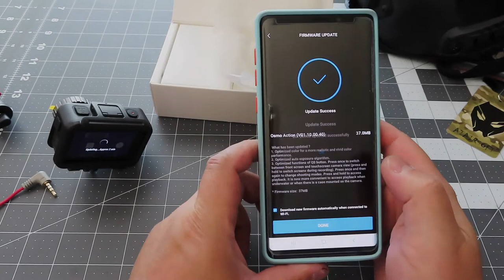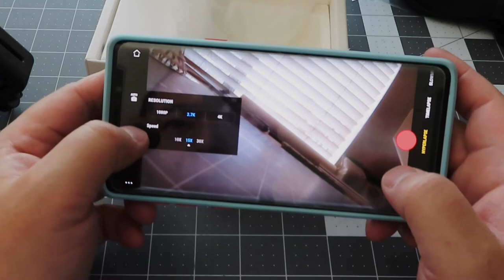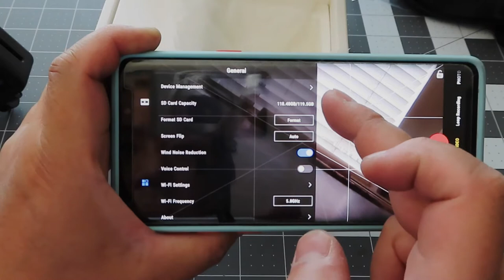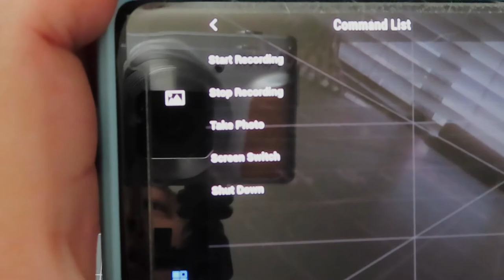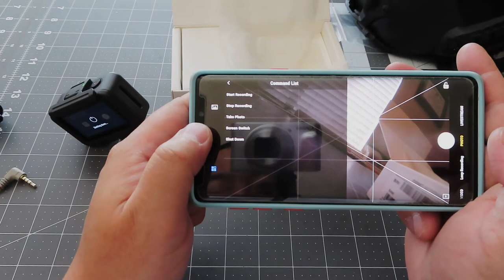#3 2021 DJI Osmo Action 1st Starting Up & Software Update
DJI Osmo Action - 4K Action Cam 12MP Digital Camera with 2 Displays 36ft Underwater Waterproof WiFi HDR Video 145° Angle, Black  $199.00

    Dual Screens: Osmo Action’s dual screens allow you to capture it all with the touch of a button. A vivid front screen lets you frame yourself effortlessly in any setting, while the back screen delivers a crystal-clear, hyper-responsive display. This durable, versatile action camera is jam-packed with advanced technology that lets you spend less time worrying about equipment and more time living the action.

    The RockSteady technology combines EIS with complex algorithms, delivering stable, shake-free footage no matter how heavy the action gets.
    Action camera with 1/2.3" CMOS Sensor, 12MP, wide-angle 145° that allows you to shoot 4K HDR videos.

    8x Slow Motion: Capture every epic move with jaw-dropping clarity and detail when you use 8x slow motion with 1080p resolution and 240fps. Time-lapse: Condense time and movement for stunning, easy-to-achieve results.

    11m Waterproof, -10℃ Temperature Resistant Sporting a watertight seal and a hydrophobic coating on the back touchscreen, Osmo Action is waterproof at depths of up to 11 meters, making it the perfect underwater companion. Versatile batteries perform well even in extremely cold environments with temperatures as low as -10℃.

    What you get: DJI Osmo Action, Camera Frame, Flat Adhesive Mount, Curved Adhesive Mount, Quick-Release Base, Battery, Battery Case, Locking Screw, USB-C Cable

Product information

ASIN  B07RJMK2GV
Item model number  CP.OS.00000020.01
Batteries  1 Lithium Polymer batteries required.